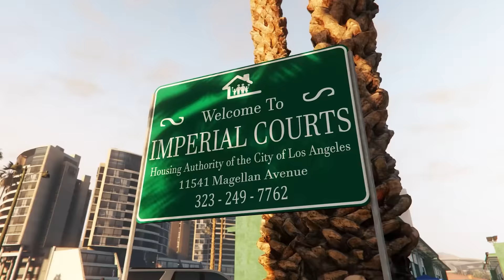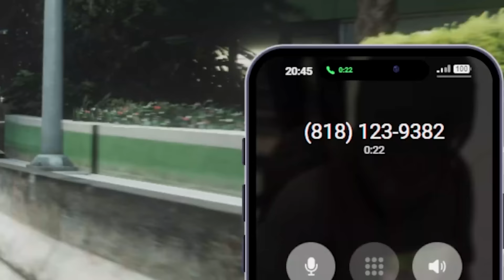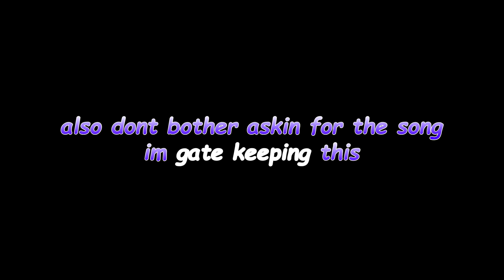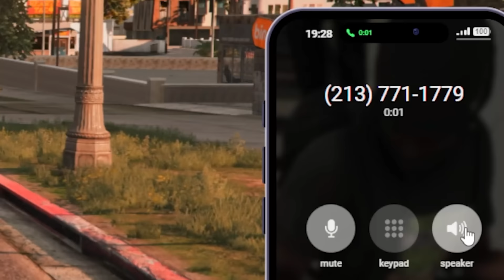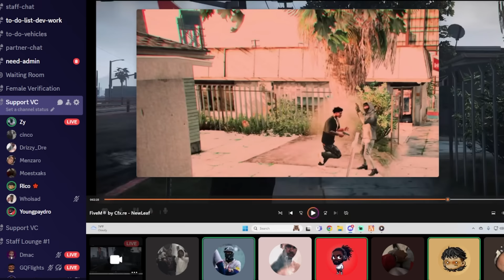They tried to spin our block in GTA 5 RP!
Just know Killswitch fliped a couple switches today in this episode of GTA 5 ROLEPLAY! really fun episode yall ngl

yes this is a serious rp server, no its not console yall lol. this is PC on FiveM called GTA 5 RP aka GTA 5 ROLEPLAY